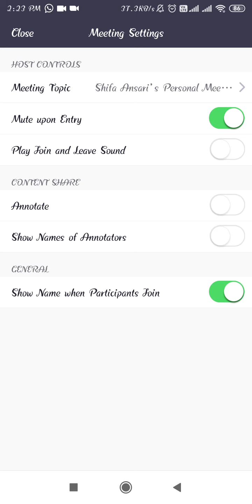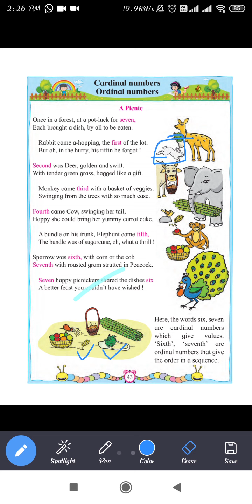Standard :2nd Subject: Maths Topic : Cardinal numbers Ordinal numbers (part 1)